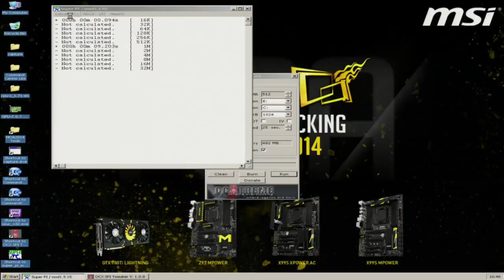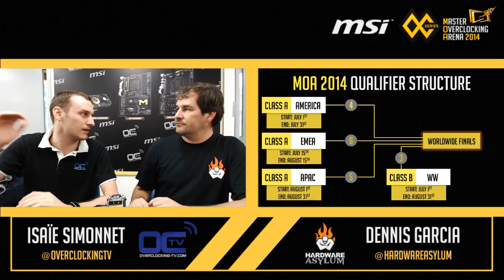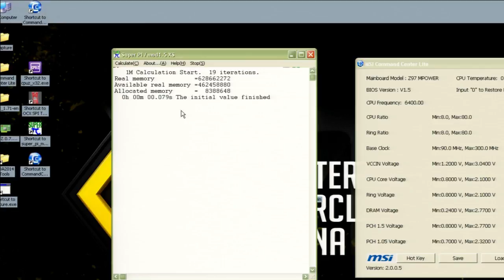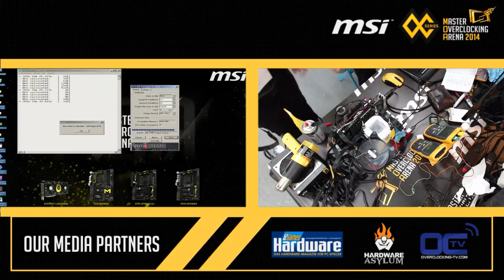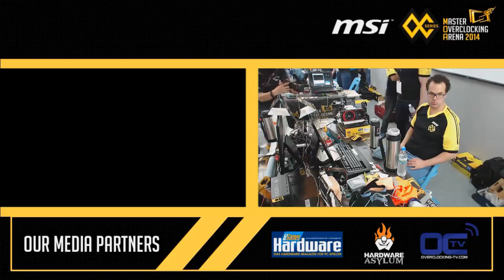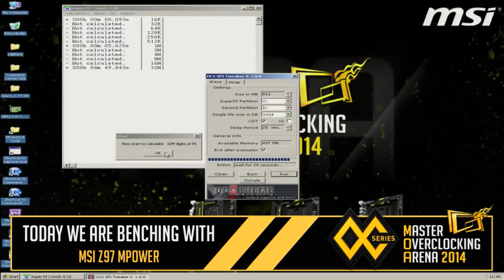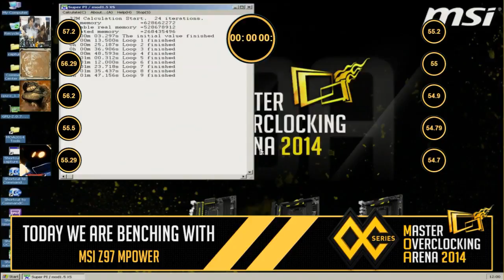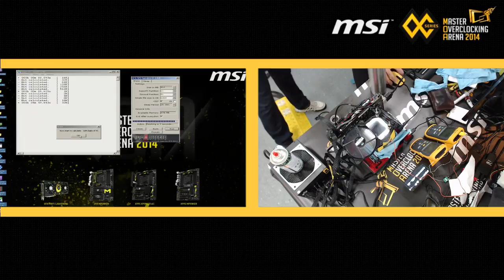MSI MOA 2014 - Stage 1 Replay - SuperPi 32M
Live replay from our livestream at the MSI WW Finals 2014. This is the first part of the competition. Classic battle, Stage 1: SuperPi 32M.

Music credits

Intro:
Artist: Lino Rise
Track : Intro flames attached

Break:
Artist: Lino Rise
Track: Free jingle alpha omega

Credit:
Artist: Lino Rise
Track: Free Jingle Transylvania

Music during the show:
Artist: In Textures Music
Track: Earmilk - Summer sunrise